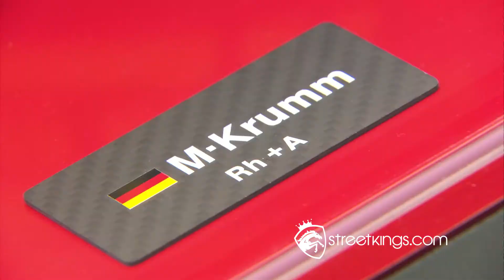Street Kings | Car News | Nissan | Nismo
Nissan Motor Co., Ltd. kicked off a new era for Nismo, confirming it as Nissan's exclusive global performance road car and motorsport brand and officially opening the new Nismo global headquarters and development center in Yokohama, Japan.

In a special ceremony today, Nissan CEO Carlos Ghosn declared the new headquarters open and explained how Nismo will play an even more prominent role for the company's performance car and motorsport activities.

The first new Nissan road car to get the Nismo treatment, the Juke Nismo, is already on sale in Europe and Japan and launches in the U.S. in the second quarter of this year.

A new version of the 370Z Nismo for European markets is the next Nismo road car, which made its world debut earlier this month and builds on the platform of Nissan's most popular and accessible sports car.